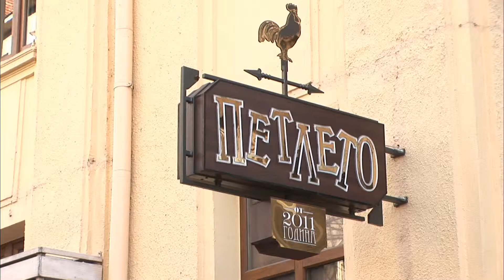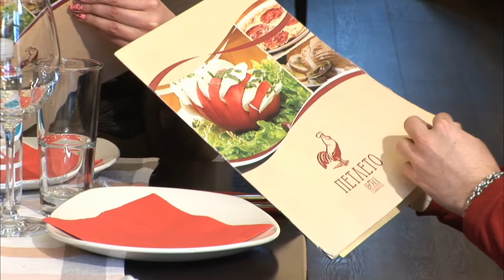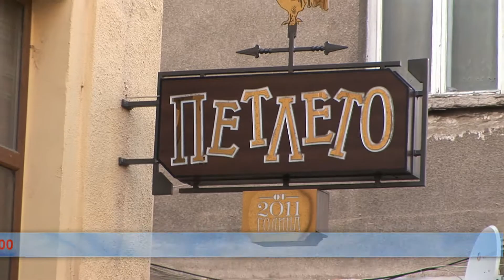Ресторант Петлето - София Център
Изживейте своята незабравима вечер в ресторант Петлето - Център!